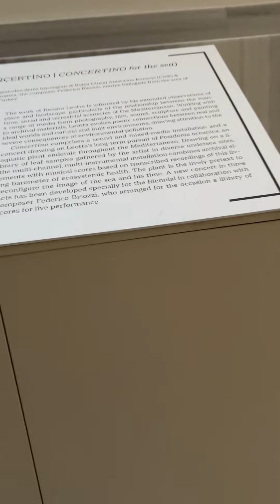Çinili Hamam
17. İstanbul Bienali